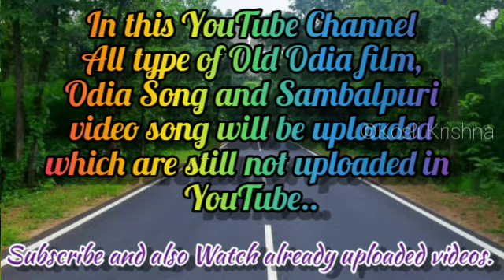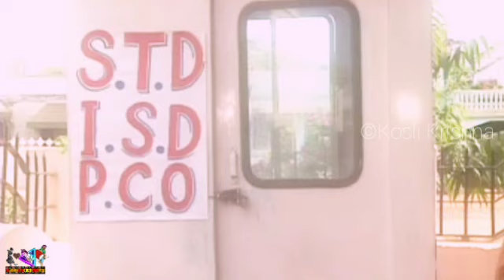Ranachandi, Part- 1// Odia movie // Naina Das, Ashrumochan,Raimohan,Minaketan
Here is an old odia movie of Naina Das.

Whole video credit -
            NSB Production.
Actors-
          RAIMOHAN, MINAKETAN, SANKAR BASU MALLIK, CHAKRADHAR, PRADIP TRIPATHY, SHEKHAR DUTTA, ASHUTOSH, NIBARAN, UPENDRA PATI, BASANTA SAHU, BABUNA, NAINA DAS, MADHUSMITA PARIDDA, BIDYUT PRABHA, RUBY, KKAJODI, BANTY.

Camera-
         Kisuda, Bijaya Pati
Art Direction-
         Alaka, Bikram
Co-ordinator-
          Dhananjaya (Dhani)
Lyrics-
           Ravi Mohanty, Suresh Parida
Playback Singers-
           Sailabhama, Bibhu Kishore, Pami, Shantiraj Khosla
Music co-oridinator-
          Shantiraj Khosla
Music Direction-
          Murali Nayak
Choreographer-
         Raja
Legal Advisor-
         Sailendra Dhal
Story-
         Nibedita Swain and Madhuchhanda Das
Dialogue-
         Asha Mohanty
Screenplay and Direction-
          Debanand Sony
Produced by-
           Pradeep Mohanty, Pramod Swain, Biswadarshi Das